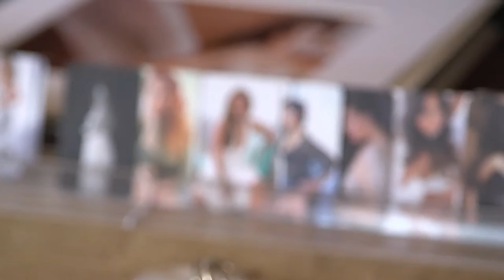Don't Be Afraid - "Richard Rosario Photography"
Richard Rosario explains what we do at Richard Rosario Photography. Talks to the everyday women and tells them Not to be Afraid of Creating memories.